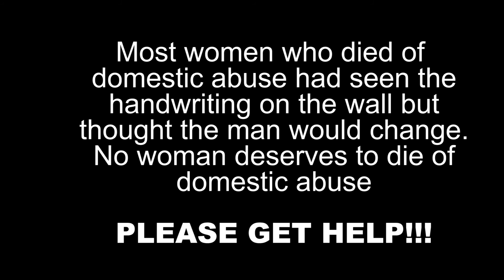Frontage wk 3